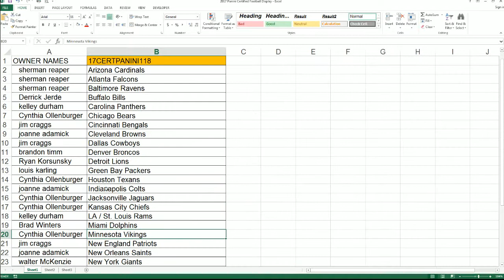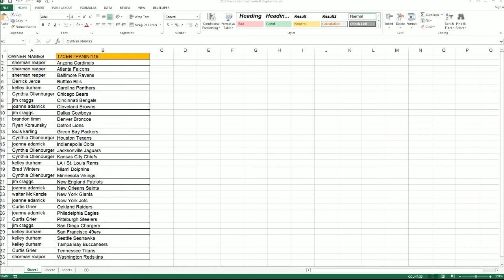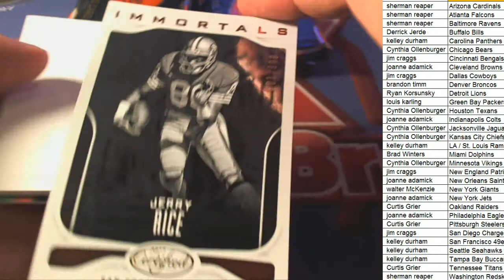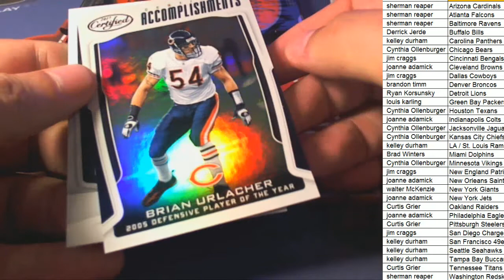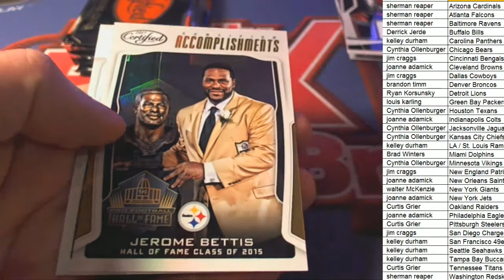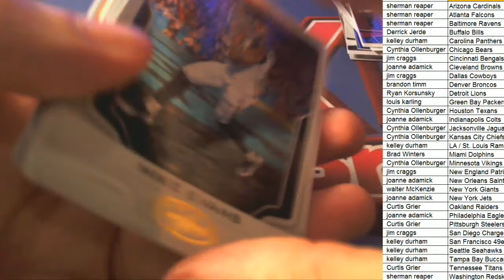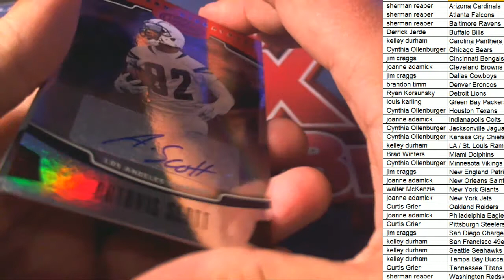2017 Panini Certified Football ID 17CERTPANINI118